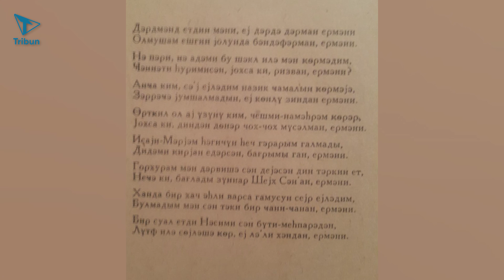İmadəddin Nəsiminin "Erməni" qəzəli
00:00 - Başlanğıc
00:08 - Qəzəlin açılışı
00:36 - Qəzəlin davamı

Böyük şair İmadəddin Nəsiminin “erməni” rədifli qəzəli olduğunu bilirdiniz? Bu qəzəl Nəsiminin türkdilli divanına daxil edilmişdir. Bəzi versiyalara görə şair “erməni” qəzəlini yazarkən hayları yox, türk tayfası olan “ərmən” tayfasındakı xanımı nəzərdə tutub. Lakin qəzəldəki “dindən dönən müsəlman”, “Xaç əhli”, “Şeyx-Sən'an” ifadələri Nəsiminin bu qəzəli xristian erməni qızına yazdığını sübut edir.

Dərdmənd etdin məni, ey dərdə dərman, erməni
Olmuşam eşqin yolunda bəndəfərman, erməni.

Nə pəri, nə adəmi bu şəkl ilə mən görmədim,
Cənnəti hurimisən, yoxsa ki, rizvan, erməni?

Anca kim səy eylədim nazik camalın görməyə
Zərrəcə yumşalmadın, ey könlü zindan erməni.

Örtgil ol ay üzünü kim, çeşmi-naməhrəm görər,
Yoxsa ki, dindən dönər çox-çox müsəlman, erməni.

İsayi-Məryəm həqq üçün heç qərarım qalmadı,
Didəmi giryan edirsən, bağrımı qan, erməni.

Qorxuram mən dərvişə sən deyəsən din tərkin et,
Necə ki, bağladı zünnar Şeyx-Sən'an, erməni.

Handa bir xaç əhli varsa, qamusun seyr eylədim,
Bulmadım mən sən təki bir cani-canan, erməni.

Bir sual etdi Nəsimi sən büti-mehparədən,
Lütf ilə söyləsə gər, ey lə'li-xəndan, erməni.